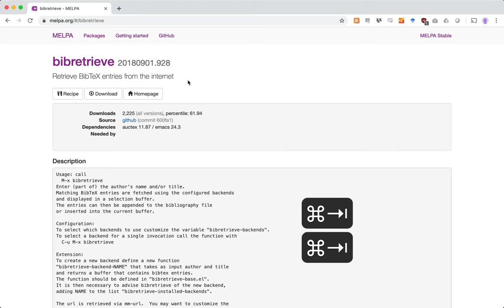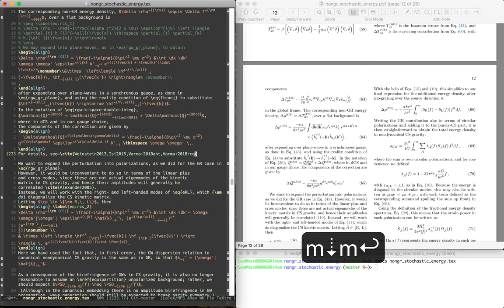Reason 314 I love emacs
I found bibretrieve on MELPA and tweaked it a little bit to do exactly what I want: do ordinary INSPIRE searches and insert the bib entries directly into your bibtex file, without ever leaving emacs.